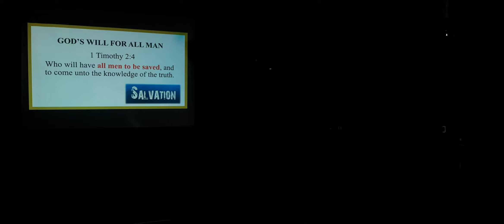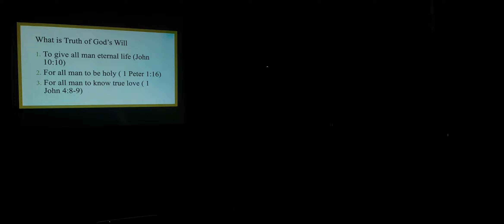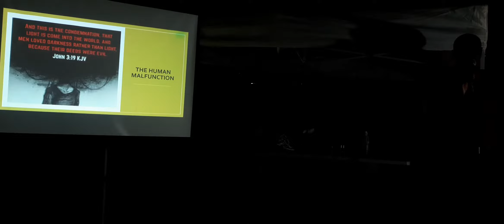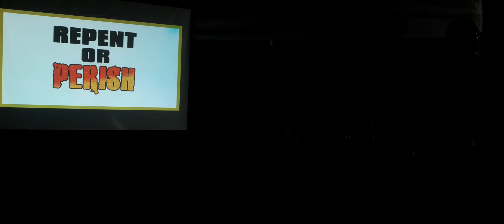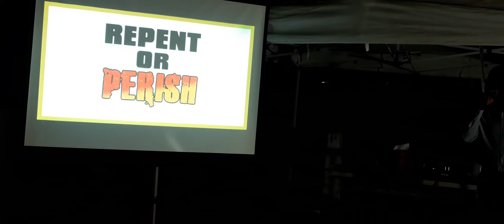Omar Thomas | Boots on the Ground | pt 2